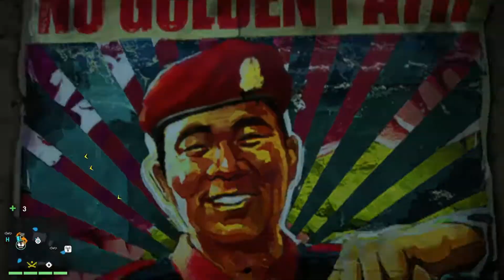Far Cry 4: Incursion/Khilana Bazaar (Story Mission/Undetected)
After the assault on Banapur, Sabal wanted the hostages taken during the skirmish rescued, but Amita prioritized taking back the outpost at Kilhana Bazaar first. The two are seldom on the same page about how to conduct the resistance.